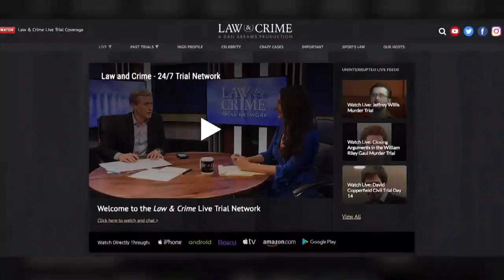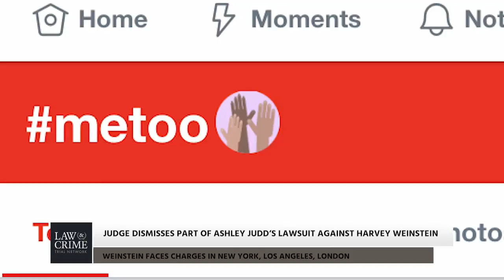Natalie Jackson Vincent Hill & Jesse Weber Talk Jason Van Dyke Trial